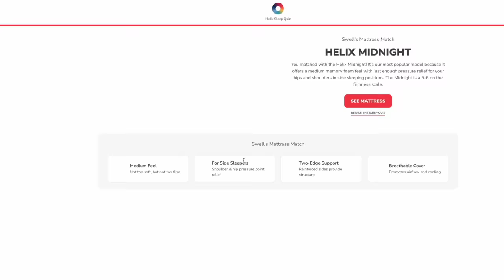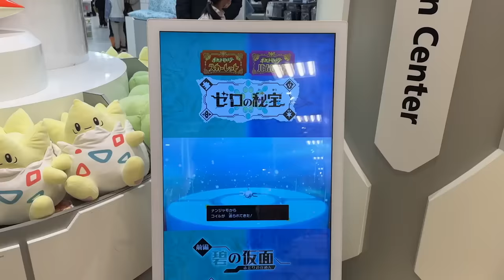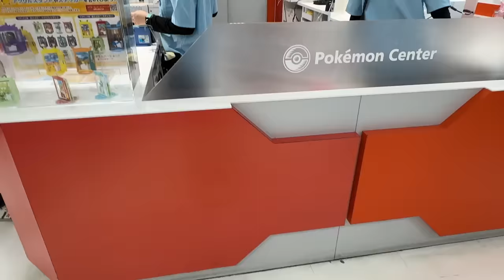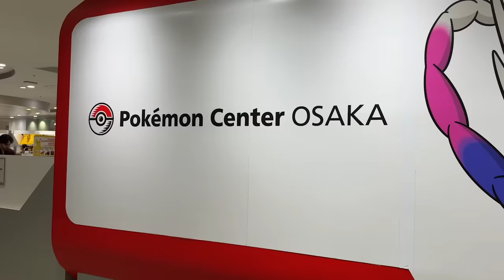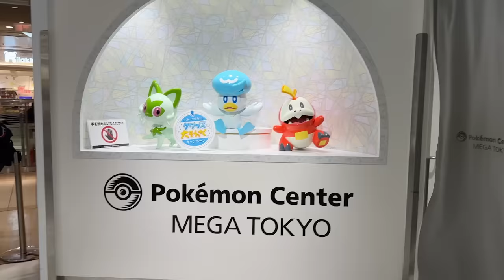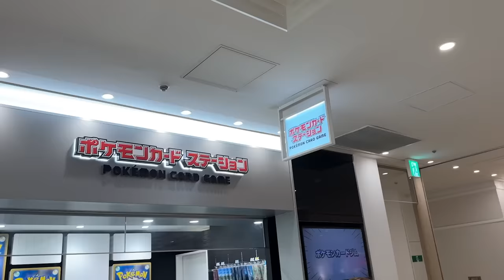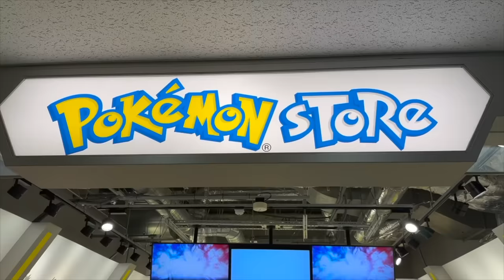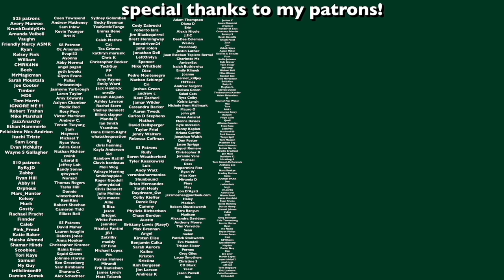going to every Pokemon Center in Japan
Time stamps:
0:00 - intro
1:09 -  sponsorship
3:11 - Nagoya
6:59 - Osaka
8:58 - Shibuya
10:43 - Mega Tokyo
13:09 - Tokyo
14:50 Narita

My links!